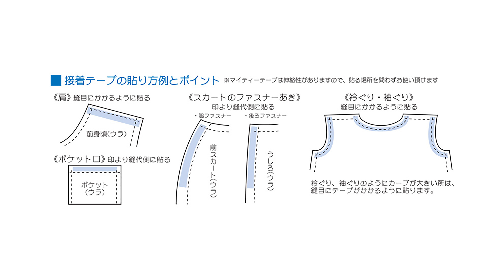伸び止めテープ「マイティーテープ」の使い方（Fusible Stay Tape）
袖ぐり、衿ぐり、前端などの伸び止めに使います。
伸び止めテープは貼ってあるテープの上を縫うようにしてください。
ソフトな仕上がりで、薄地やニットに最適なポリエステル100％
平タイプですがハーフバイアステープとしてもお使いいただけます。

■アイロン片面接着（ストレートテープ）
■サイズ：12mm幅　25ｍ巻き
■素材：ポリエステル100％
■色：黒、白、グレー、ベージュ、ピンク、カーキ、ブルー